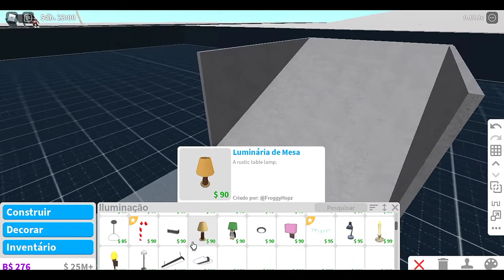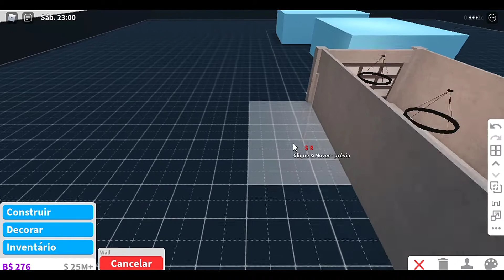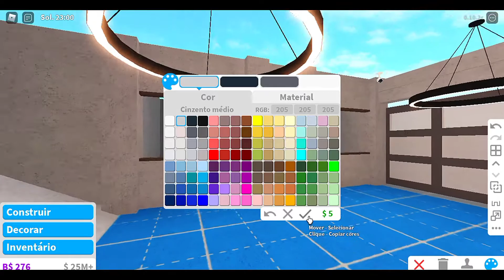FIZ A ENTRADA DO MEU SHOPPING NO BLOXBURG - ROBLOX - CONDOMÍNIO DOS INSCRITOS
Oioi pessoal tudo bom com vocês?
No video de hoje vamos iniciar a construção do nosso shopping no condomínio dos inscritos.